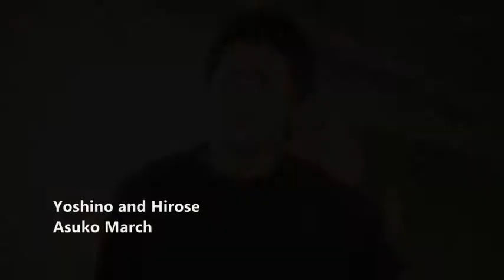♥ Yoshino and Hirose | Perfect ♥